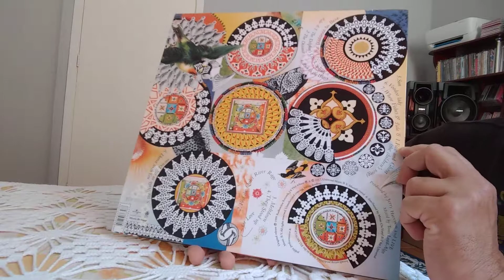Live - distance to here - vinyl unboxing